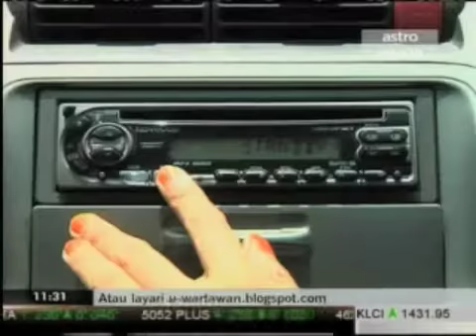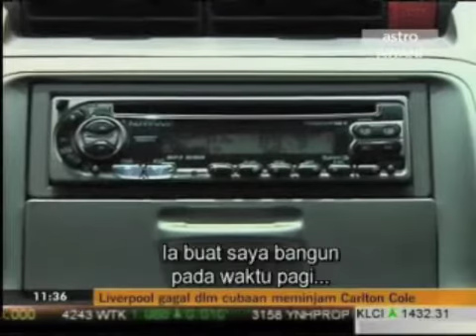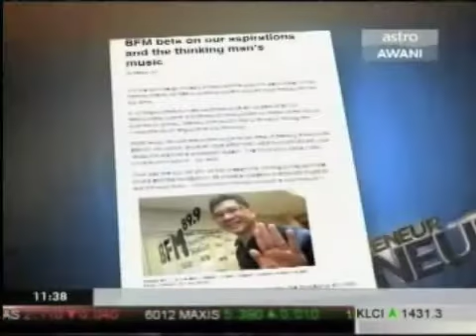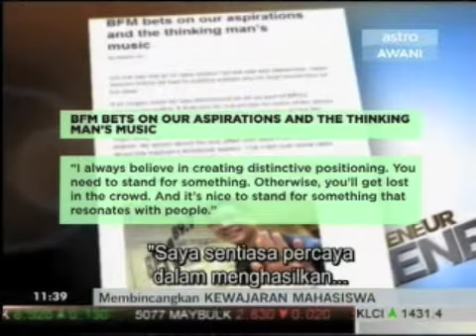Astro Awani's Entrepreneur show on BFM founder Part 1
Astro Awani asked for a TV interview with Malek. After spending a few hours with the TV crew of 6 people, Malek was relieved to know he was just doing radio.

Hosted by Ben Ibrahim and aired on Astro Awani in November 2010.